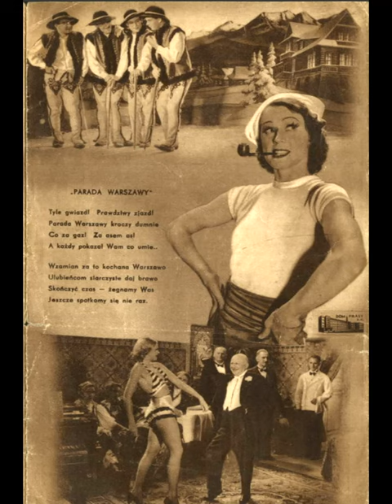Parada Warszawy (Żegnamy Was) - Tadeusz Faliszewski 1937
Dzień dobry!

"Parada Warszawy"
(Żegnamy Was)
Sł. i Muz. ???

Śpiewa Tadeusz Faliszewski
Ork. Henryka Warsa (?)

Fragment filmu "Parada Warszawy"
Prod. Danny Kaden Film (1937 r.)

Słowa:

Tyle gwiazd!
Prawdziwy zjazd!
Parada Warszawy kroczy dumnie!
Co za gaz!
Za asem as!
A każdy pokazał wam, co umie

W zamian za to, kochana Warszawo!
Ulubieńcom siarczyste daj brawo!
Skończyć czas!
Żegnamy was
Jeszcze spotkamy się nie raz!

Tyle gwiazd!
Prawdziwy zjazd!
Co za gaz!
Za asem as!
(wszyscy razem!)

Skończyć czas!

Pozdrawiam i zapraszam do komentowania!

PS: To pierwszy film shorts. Mam nadzieję, że taki format się Państwu. Zresztą proszę napisac:)